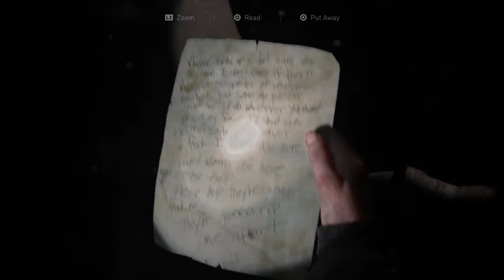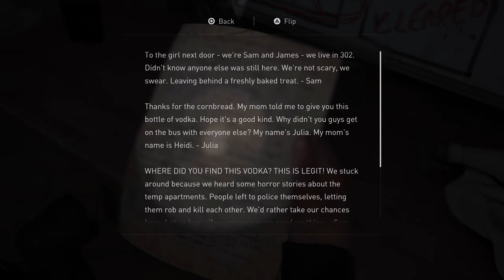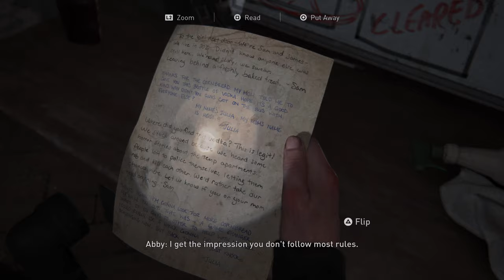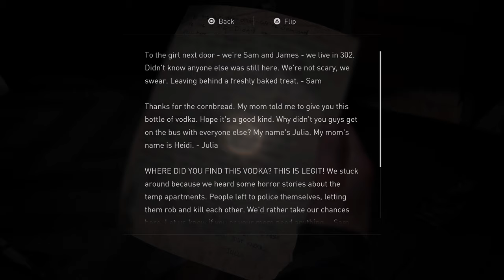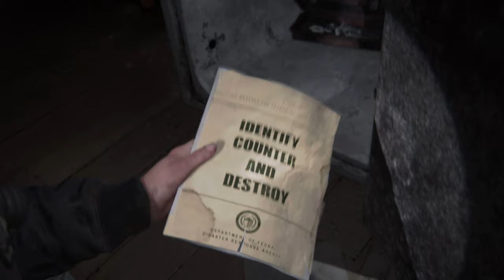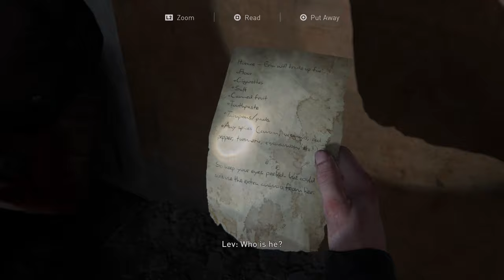The Last Of Us 2 Part 30 (4K HDR 60 FPS) - No Commentary